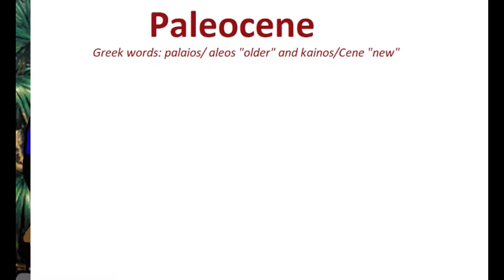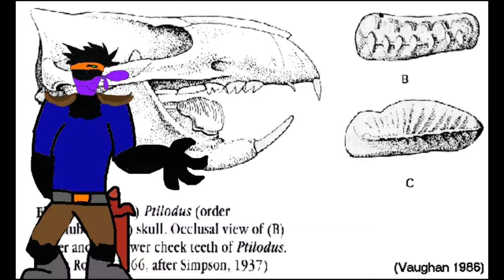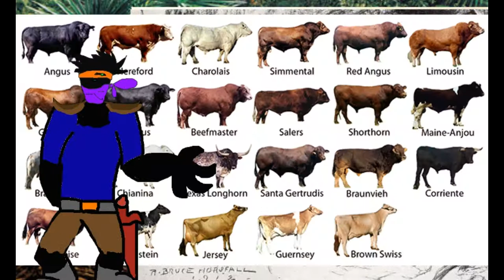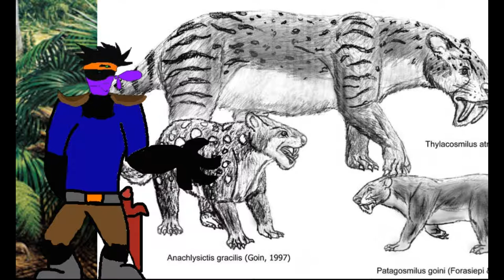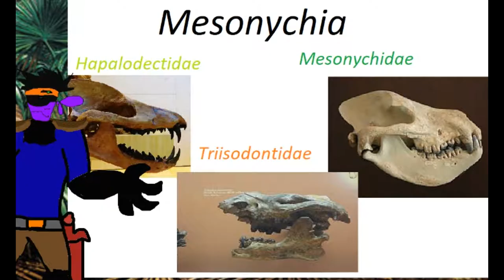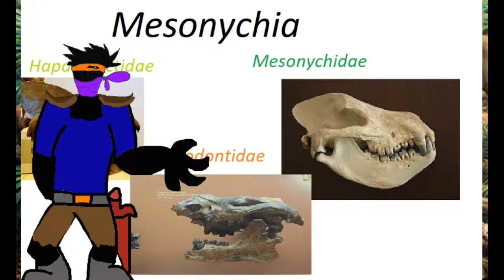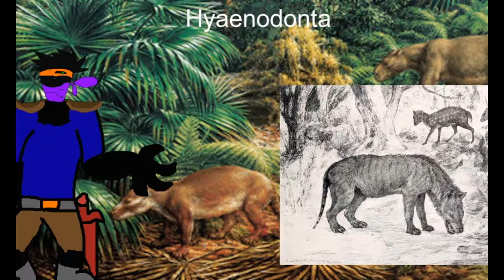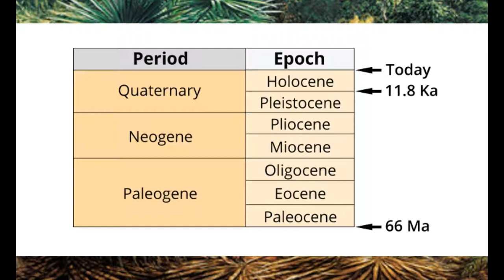The History of Mississippi Ep-12: Rise of Mammals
The meek shall inherit the earth. This is the truth.